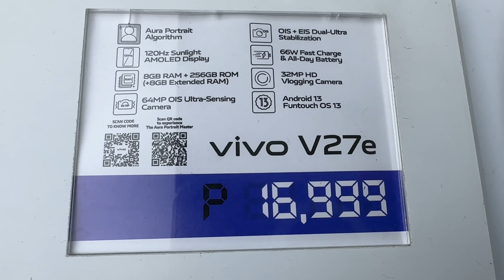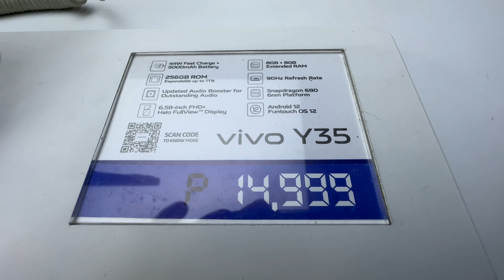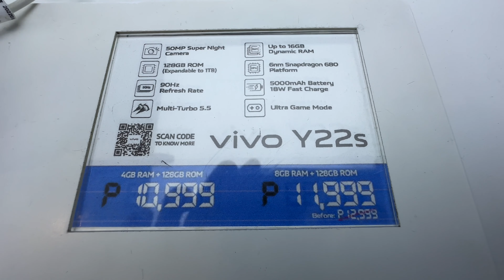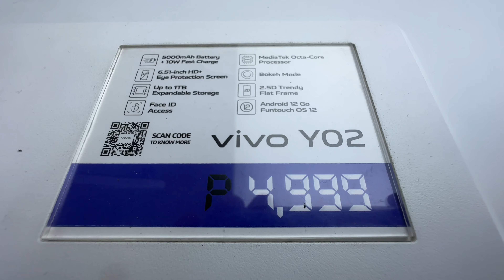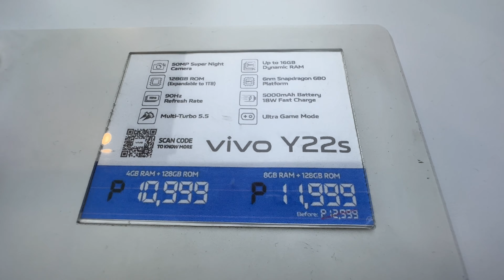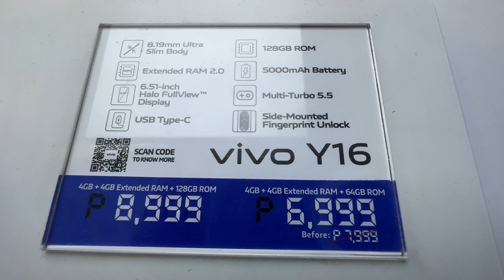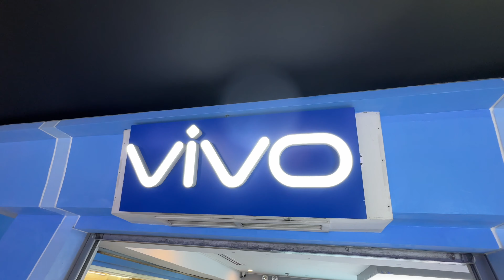VIVO V27E HANDS ON VIDEO | VIVO PRICE DROP MARCH 18, 2023 | VIVO V27 SERIES, VIVO V22S, VIVO Y16,Y02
by TELL YOUR STORY music by ikson""
Listen: C . #19. Blue Sky (Of..